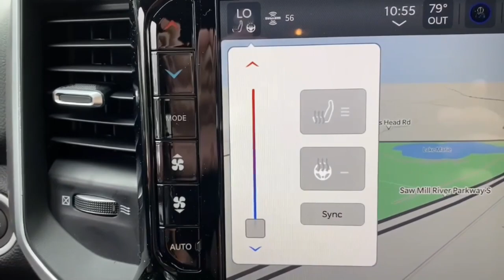2024 Ram 1500 Mount Kisco, White Plains, Yorktown, Brewster, Bedford Hills, NY RN142571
Diamond Black Crystal Pearlcoat New 2024 Ram 1500 Big Horn 4x4 Quad Cab 6 4  Box available in Bedford Hills, New York at Bedford CDJR. Servicing the Mount Kisco, White Plains, Yorktown, Brewster, NY area.

#1500 Big Horn 4x4 Quad Cab 6 4  Box
2024 Ram 1500 Big Horn 4x4 Quad Cab 6 4  Box - Stock#: RN142571

Bedford CDJR
531 Bedford Rd

Heated Seats  Keyless Start  Onboard Communications System  iPod/MP3 Input  Back-Up Camera  4x4  Hitch  NIGHT EDITION  Bed Liner. Diamond Black Crystal Pearlcoat exterior and Black interior  Big Horn trim. EPA 22 MPG Hwy/18 MPG City! br /br /OPTION PACKAGESbr /BIG HORN LEVEL B EQUIPMENT GROUP Rear Window Defroster ParkSense Front/Rear Park Assist w/Stop Rear View Auto Dim Mirror Power Adjustable Pedals Rear Power Sliding Window Rear Dome w/On/Off Switch Lamp Front Fog Lamps Glove Box Lamp Media Hub w/2 Charge Only USBs Exterior Mirrors w/Heating Element Power 8-Way Driver Seat Auto Dim Exterior Driver Mirror Heated Front Seats Heated Steering Wheel Class IV Receiver Hitch Security Alarm Black Premium Power Mirrors Big Horn IP Badge Remote Start System 400W Inverter 9 Amplified Speakers w/Subwoofer Radio: Uconnect 5 Nav w/12.0 Display Google Android Auto SiriusXM Radio Service USB Host Flip HD Radio For More Info Call Connectivity - US/Canada GPS Navigation 4G LTE Wi-Fi Hot Spot SiriusXM w/360L All ENGINE: 5.7L V8 HEMI MDS VVT ETORQUE Active Noise Control System Heavy Duty Engine Cooling Passive Tuned Mass Damper GVWR: 7 100 lbs Dual Rear Exhaust w/Bright Tips HEMI Badge 26 Gallon Fuel Tank NIGHT EDITION Tires: 275/55R20 OWL All Season Accent Color Premium Power Mirrors Exterior Mirrors w/Supplemental Signals Black Headlamp Bezels Exterior Mirrors Courtesy Lamps Exterior Mirrors w/Heating Element Auto Dim Exterior Driver Mirror br /br /WHY BUY FROM USbr /Our dealership is family-owned and operated and has an extensive history in the area. We proudly serve the Bedford Hills  Croton Falls  Mt Kisko  Westchester County areas with a complete automotive experience. We offer a full stock of new Jeep  Ram  Dodge  and Chrysler vehicles  certified pre-owned models  as well as a variety of used cars  trucks  and SUVs from various automakers. If your next vehicle is what you are looking for  Bedford is the place to go! br /br /Horsepower calculations based on trim engine configuration. Fuel economy calculations based on original manufacturer data for trim engine configuration. Please confirm the accuracy of the included equipment by calling us prior to purchase. br /
ANT,ASH,T9X9,XAN